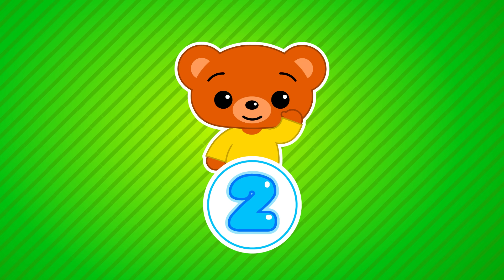Máscaras Divertidas ♫ E Mais Episódios de Um Herói do Coração (120 Min) ♫ Desenhos Animados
Um herói do coração é um conjunto de conteúdos voltados para crianças de 2 a 5 anos de idade, que tem como inspiração os valores humanos, e se propõe a estimular os primeiros valores positivos. Seus episódios são estruturados como fábula, tendo como valor principal a simplicidade em sua comunicação onde se desenvolvem diversos temas, entre eles o respeito pelo meio ambiente, a cooperação e a amizade.

UmHeróidoCoração DesenhosAnimados MúsicaInfantil © Um Herói do coração ® - Logotipos, capítulos, canções e jogos fazem parte da propriedade intelectual, marcas e industrial registrada de Kids Magic LLC, 2023